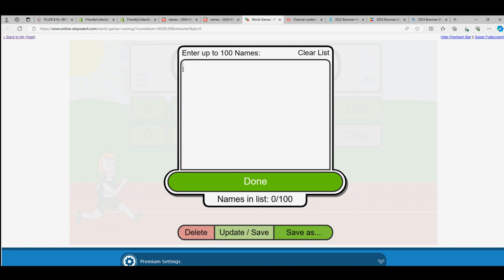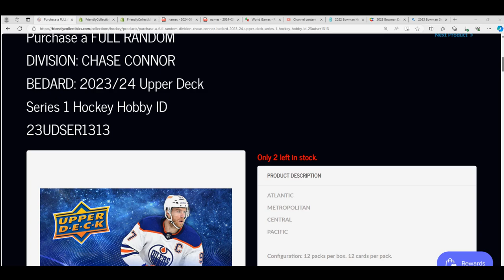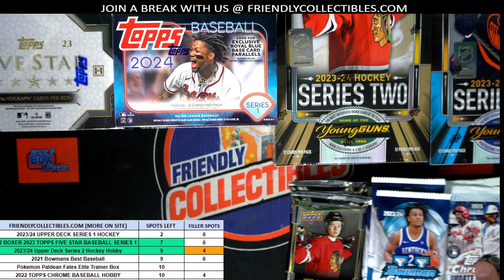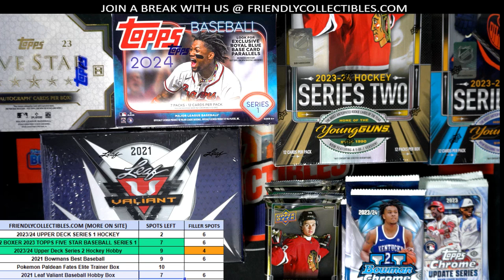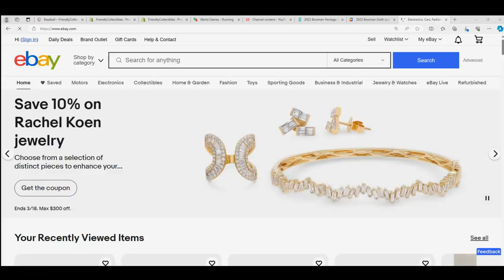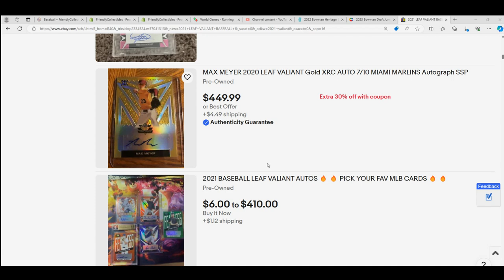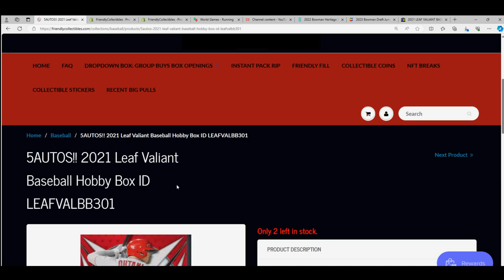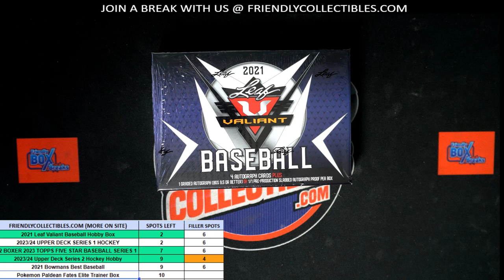2023 TOPPS FIVE STAR BASEBALL, 2024 TOPPS S 1 BLASTER RACE FOR SPOTS